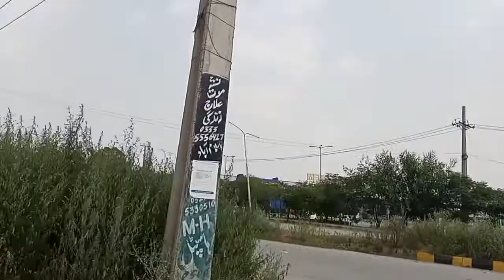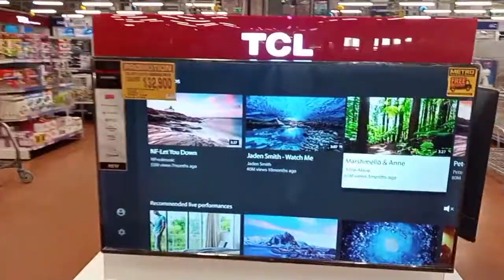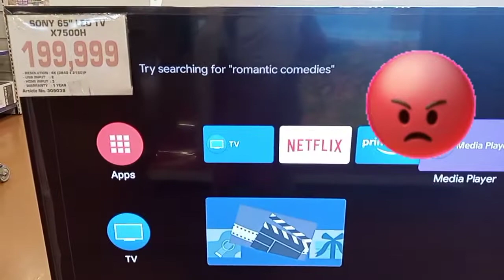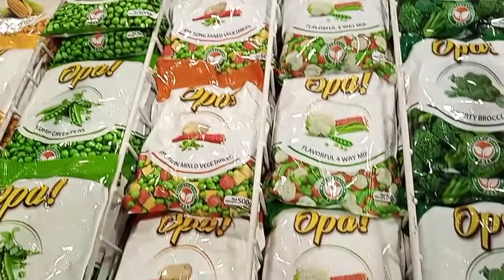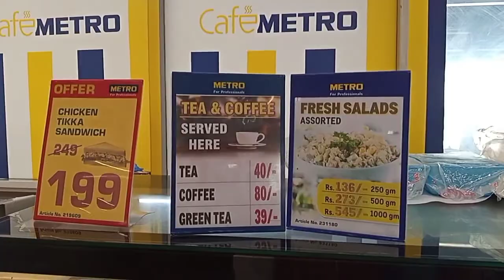METRO Islamabad💞👍ضروریات زندگی کی تمام اشیاء ملیں آپ کو ایک جگہ سے🌹💞ں#Prime_Global💞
METRO Islamabad visit🌹👍
آپ کو گوشت سبزیاں فروٹ کپڑے بیکری کاسمیٹک اچار مربعے جوس برتن ضروریات زندگی کی تمام اشیاء ایک جگہ سے مل جائینگی ۔💞
ویڈیو پسندآئے تو چینل کو لائک اور سبسکرائب کر دیا کریں بہت شکریہ 🌹👍